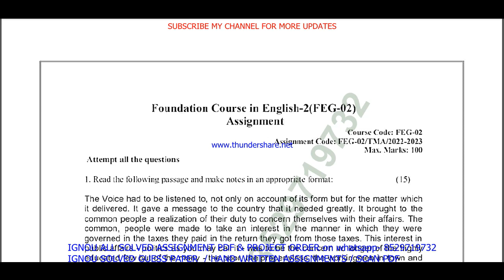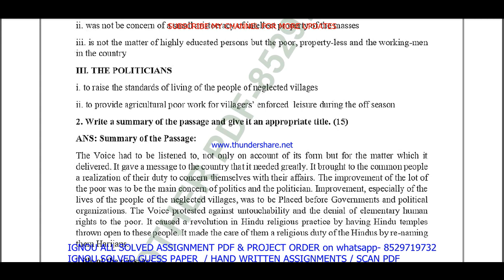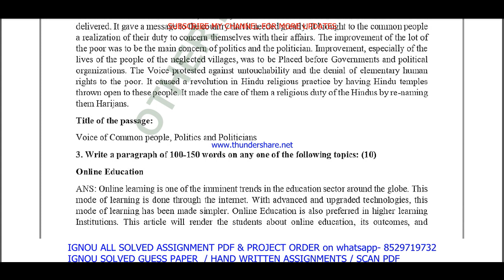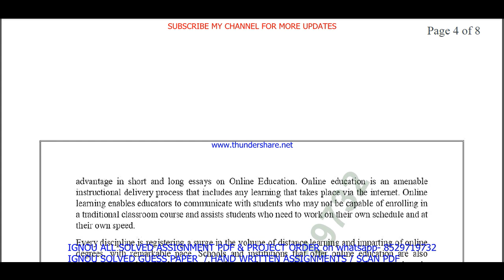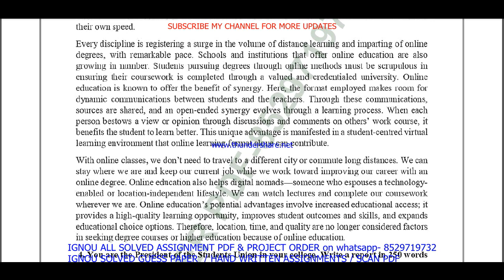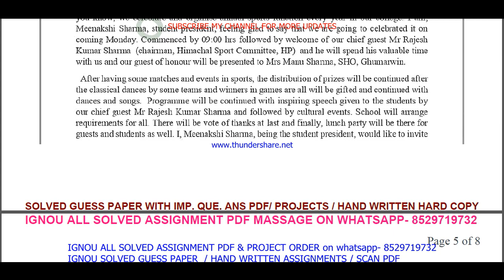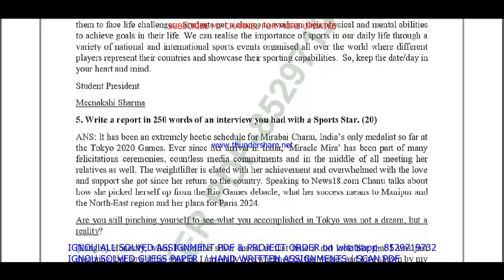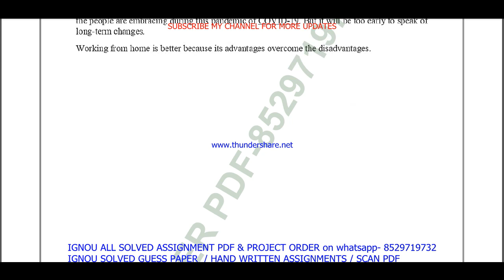feg 02 solved assignment 2022-23 / feg 2 solved assignment in english / ignou bcom solved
feg 02 solved assignment,
feg 02,
feg02,
feg 02 solved assignment 2022-23,
feg 02 assignment 2022-23,
feg 02 assignment 2022-23 in English,
feg 02 solved assignment in English,
feg 02 solved assignment 2022-23 in English,
feg 02 solved assignment 2023,
feg 02 assignment 2023,
feg 02 assignment 2023 in English,
feg 2 solved assignment,
feg 2 solved assignment 2022-23,
feg 2 solved assignment in english,

ignou bcom solved assignment 2022-23,
ignou bcom solved assignment in English,

feg 02 ignou assignment,
ignou feg 02 solved assignment,

feg 02 solved  assignment pdf download,
feg 2,
feg2,
feg 2 assignment 2022-23,
feg 2 assignment 2022-23 in English,
feg 2 solved  assignment pdf download,
feg 2 solved assignment 2022-23 in English,
ignou feg 2,
feg 2 solved assignment 2023,
feg 2 assignment 2023,
feg 2 assignment 2023 in English,
feg 2 ignou assignment,
ignou feg 2 solved assignment,
ignou solved assignment 2022-23,
ignou feg 02,

ignou bcom assignment 2022-23,
bcom assignment 2022-23 in English,
bcom solved  assignment pdf download,
ignou bcom solved assignment 2022-23 in English,
ignou bcom,
bcom solved assignment 2023,
ignou bcom assignment 2023,
bcom assignment 2023 in English,
bcom ignou assignment,
ignou bcom solved assignment,

ignou,

feg 02 solved assignment 2023 in English,
ignou feg 02 free solved assignment pdf download,
ignou feg 02 free solved assignment,
feg 02 handwritten assignment pdf 2022-23,
feg 02 ignou assignment with answer,
feg 02 assignment 2022-23 solved,